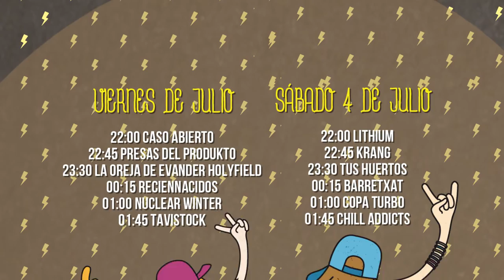Semana de la Juventud, Paterna 2015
Con la llegada del verano vuelve a Paterna la Semana de la Juventud.
Siete días dedicados a los jóvenes del municipio para que disfruten con monólogos de humor, talleres o conciertos entre muchas otras actividades de ocio.

Amb l'arribada de l'estiu torna a Paterna la Setmana de la Joventut. Set dies dedicats als jóvens del municipi perquè disfruten amb monòlegs d'humor, tallers o concerts entre moltes altres activitats d'oci.